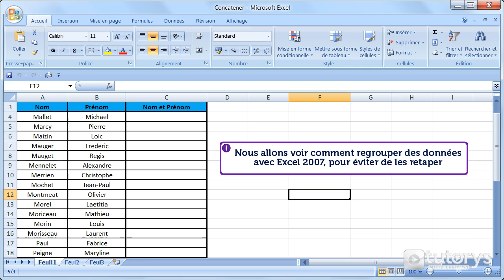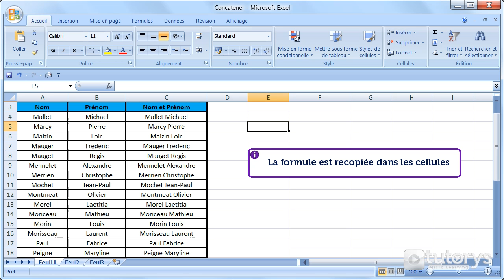Comment regrouper des données avec Excel 2007 ?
Dans cette vidéo-solution, vous allez voir comment regrouper des données avec Excel 2007.